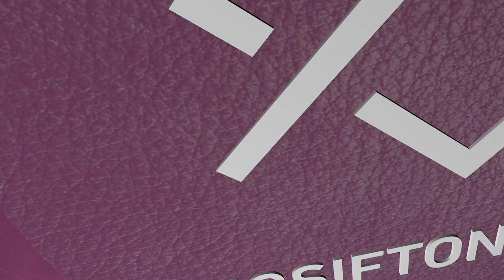Iosif Ton: Despre frica - partea 2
Despre frica – partea 2 – Iosif Ton continua sa vorbesca despre cum putem alunga frica prin increderea in Dumnezeu.

Portalul iosifton.ro este o colectie de resurse media care cuprinde inregistrari video cu vorbe rostite de Iosif Ton cu diferite ocazii.

Veti gasi aici interviuri, seminarii si predici, alaturi de indemnuri si multe cuvinte pretioase.

Pe langa inregistrarile video, portalul ofera spre descarcare fisiere in format mp3 cu inregistrari audio vechi si noi, dar si documente in format text si pdf cu articole, prelegeri si carti scrise si semnate de Iosif Ton.